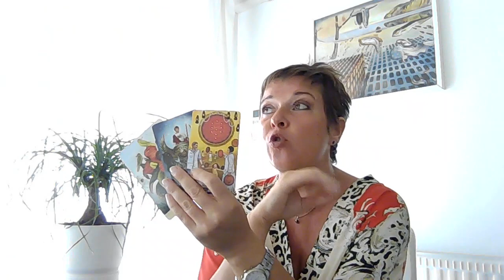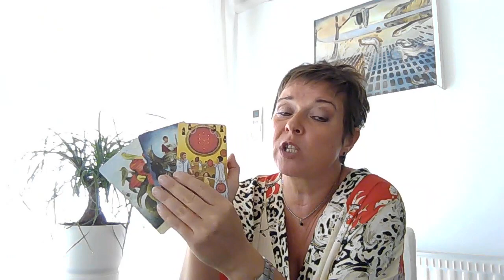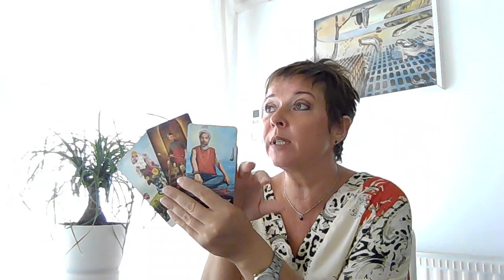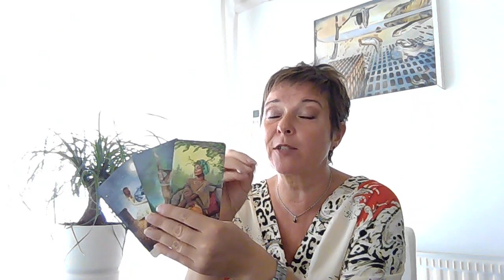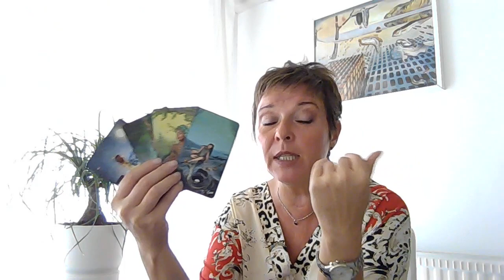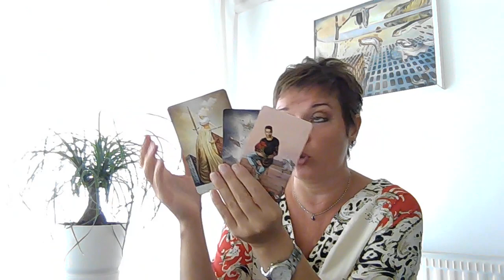Tirage tarot pour la Pleine Lune du 31 Août 2023 dans le signe du Poissons!! Tous les signes!!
La Pleine Lune dans le signe du Poissons du 31 Août 2023!!
Quelles énergies elle nous apporte?!! Quelle sera l'ambiance de cette période pendant 1 mois?!!
Attention très forte influence du Mercure rétrograde et de Saturne!!! A quoi il faut se préparer?!! Les surprises, événements de la Rentrée!!! La guidance des cartes pour chaque signe astrologique!! Vous pouvez regarder votre signe du Soleil, Lune ou votre ascendant pour avoir plus de précisions!!!
Soyez heureux, prenez le risque de changer votre vie car Le destin vous appartient!
Bélier  07:09;  Taureau 10:37;  Gémeaux 13:25; Cancer 16:40;  Lion 20:16;  Vierge 22:40;  Balance 25:36;  Scorpion 29:41;  Sagittaire 33:17;  Capricorne 36:44;  Verseau 39:33;  Poissons 42:44.